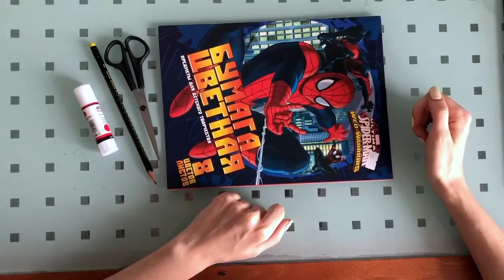Мастер-класс по изготовлению объемных цветов из бумаги, посвященный Дню флориста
Впервые создавать искусственные цветы из бумаги люди стали в глубокой древности. Известно, что египтянки, жившие в 3000 году до н. э., украшали себя искусственными цветами, в том числе и бумажными. В средние века в странах Европы цветы из бумаги широко использовались для украшения храмов. В России искусственные цветы появляются в конце 18 – начале 19 веков, их привозят вместе с парижскими туалетами и продают наряду с ювелирными украшениями.